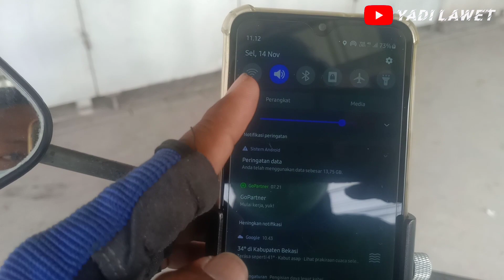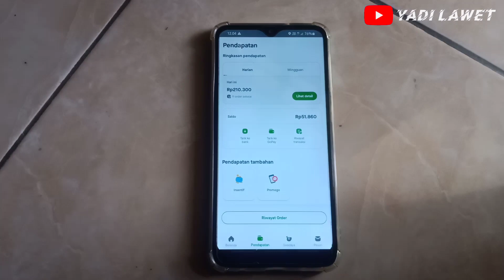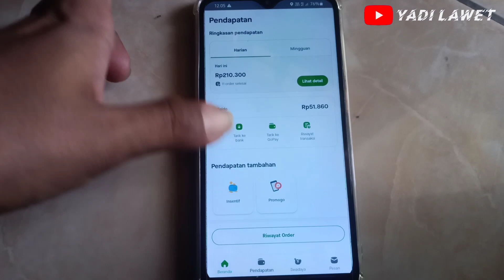BUKTI NYATA ‼️Gojek Stabil